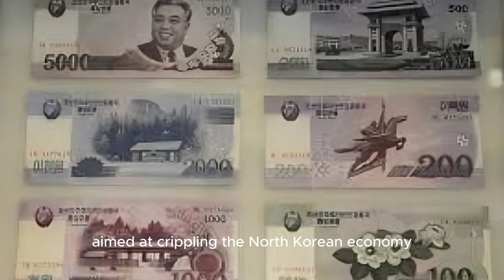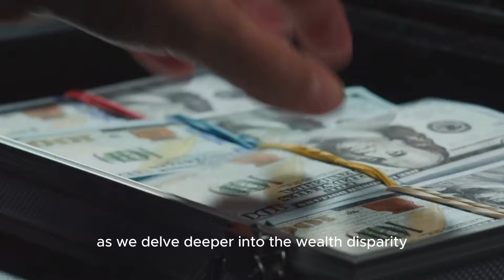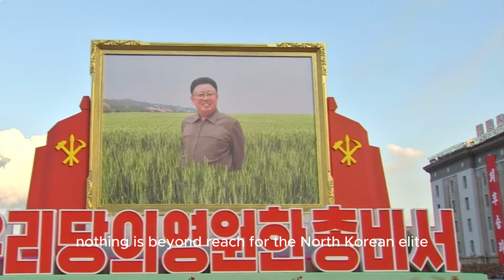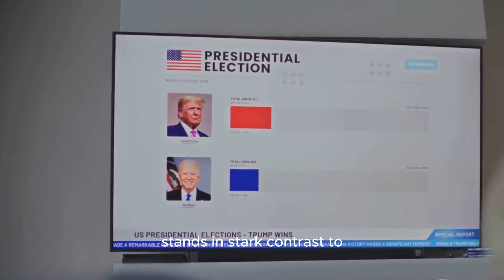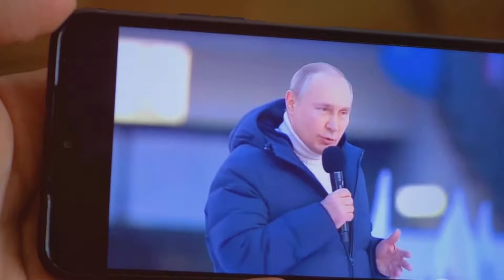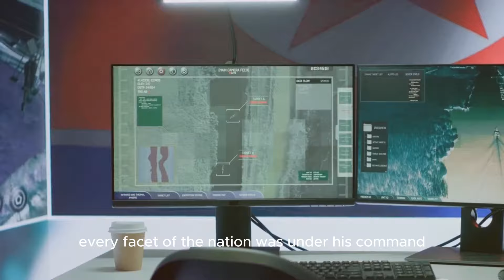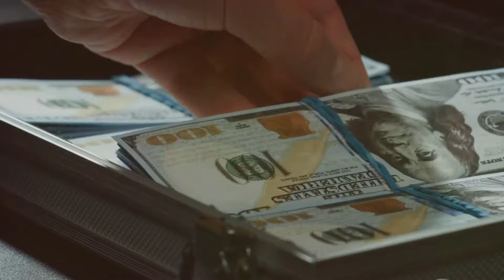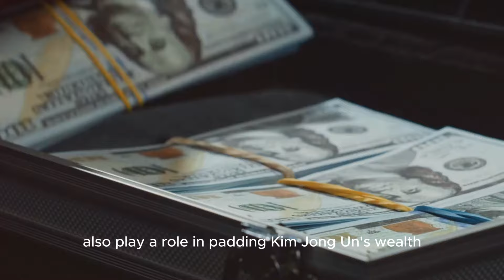World’s Richest President | KIM jONG UN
Inside Billionaire Life of Kim Jong Un: The World’s Richest President
Discover the stark contrast between the extravagant lifestyle of North Korea's Supreme Leader, Kim Jong Un, and the daily hardships faced by his people. In this eye-opening video, we explore the immense wealth and luxury that surrounds Kim Jong Un, from his lavish residences to his opulent personal possessions, while shedding light on the economic struggles and deprivation experienced by the North Korean population. Join us for an in-depth look at the disparity within one of the world's most secretive nations.
VIDEO CHAPTERS:
00:00:00 The Hidden Wealth of a Dictator
00:01:49 Kim Jong Un’s Secret Wealth
00:03:41 Palaces, Yachts, and Exotic Cars
00:05:29 The Kim Family’s Opulent Traditions
00:06:58 Elite Privilege vs. National Poverty
00:08:26 A Smuggler's Paradise
00:09:55 Wealth, Loyalty, and Propaganda
00:11:29 The Global Fascination with Kim Jong Un’s Lifestyle
00:13:27 The Rise to Power and Wealth
00:15:22 The Extravagant Purchases
00:17:22 The Source of Wealth
00:19:19 The Stark Wealth Disparity
ABOUT HISTORYHUB
Welcome to HistoryHub, your go-to channel for in-depth historical analysis and unique insights into global affairs. Dive into untold stories and explore some of the most enigmatic nations in the world.